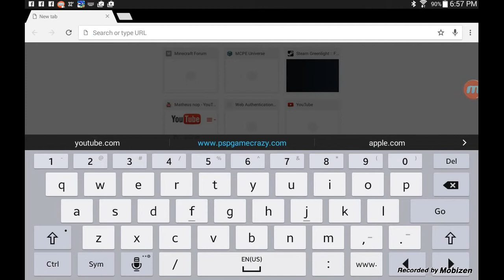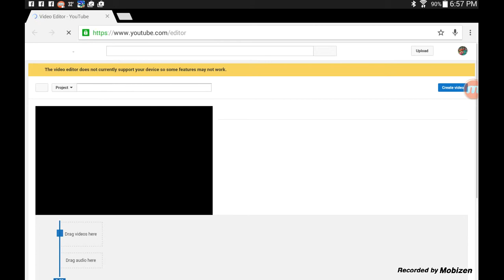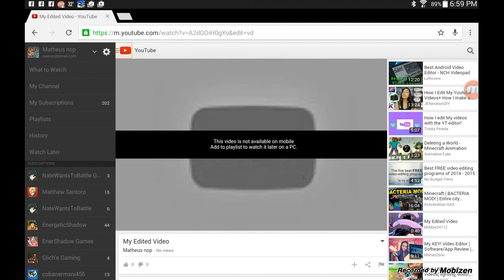how to put an intro into the beginning of a youtube video